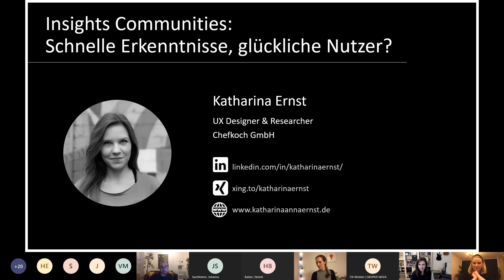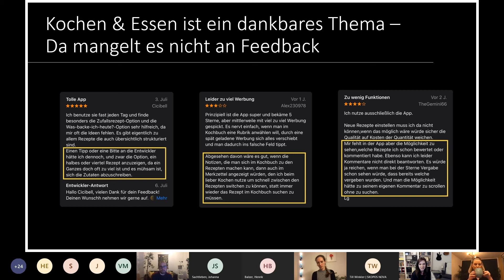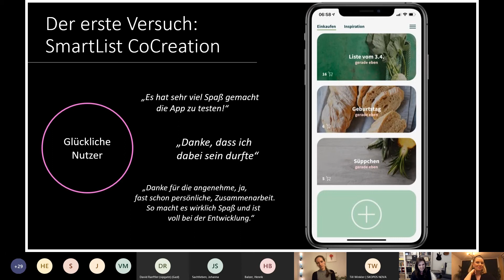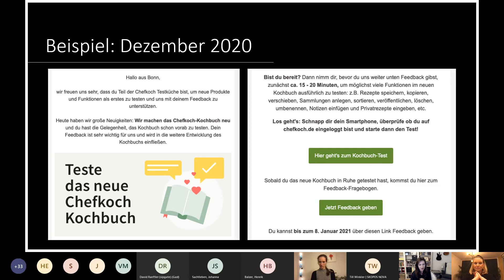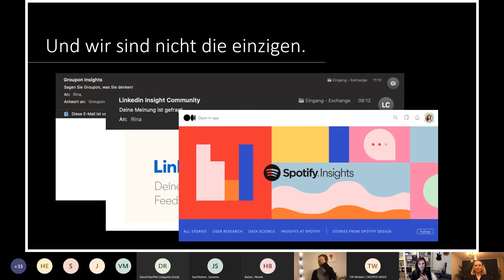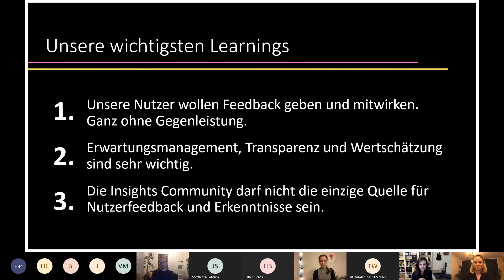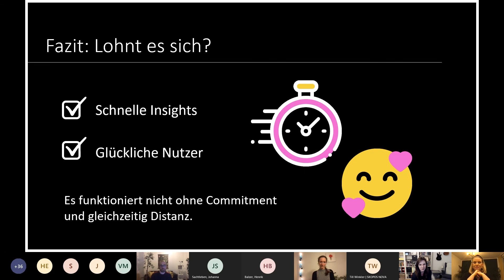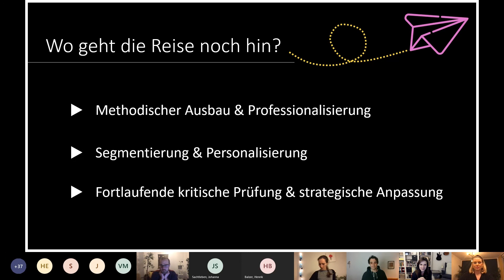HOLY UX 2021 - Insights Communities: Schnelle Erkenntnisse, glückliche Nutzer?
Frühzeitig und regelmäßig zu testen und Feedback von Nutzern oder Kunden einzusammeln ist der Plan und das Ziel vieler UX Researcher. Die Teilnehmerrekrutierung kann dabei eine Herausforderung sein. Einige Unternehmen setzen dafür mittlerweile auf eigene ‚Insights Communities‘, beispielsweise in Form von Newsletter-Verteilern. Die Erwartung: Das geht schnell und einfach und kostet nicht viel. Wo aber liegen die Schwierigkeiten und Schwachstellen? Was sollte man bedenken und was unbedingt vermeiden? Katharina von Chefkoch hat eine Insights Community aufgebaut und teilt ihre Erfahrungen.